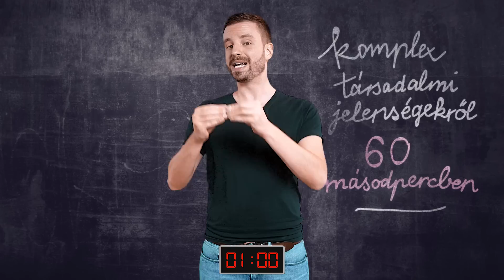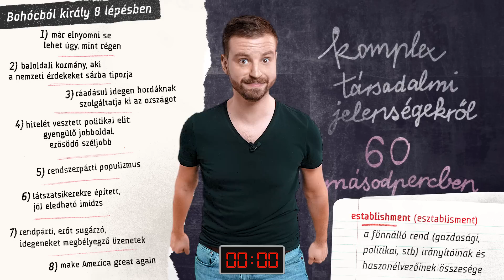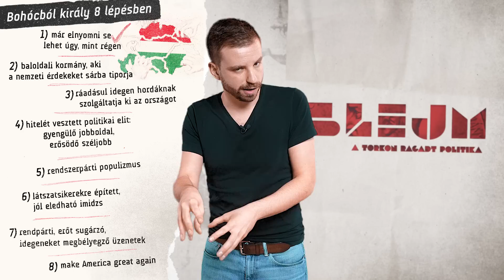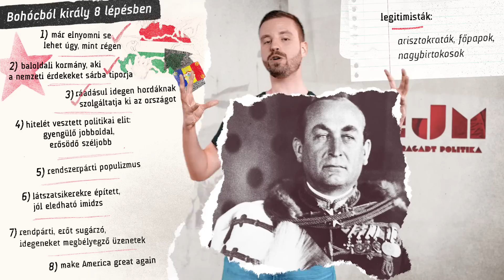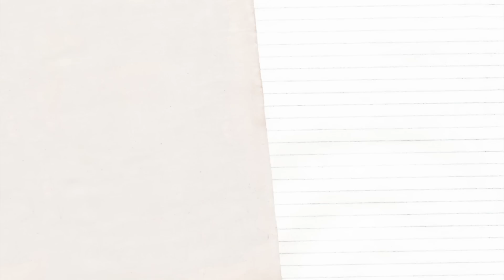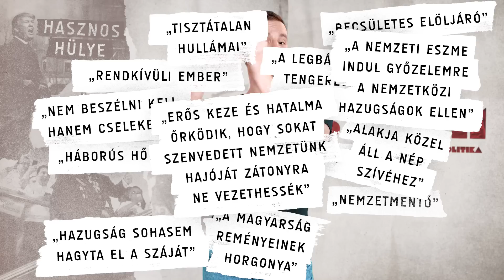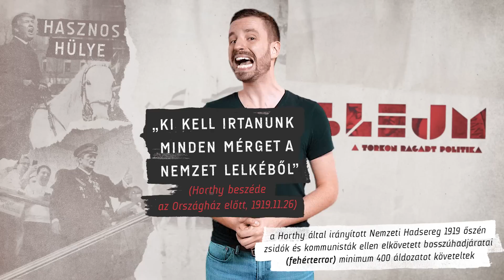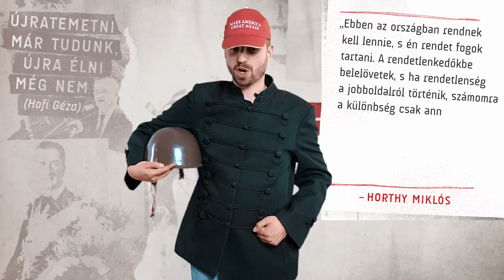Ki volt Horthy Miklós?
A múlt héten volt Horthy Miklós halálának 60. évfordulója. Ki volt a 20. század magyar történelmének egyik legmegosztóbb figurája? Milyen politikai nézetek hatottak rá, kik formálták világképét, és legfőképpen: mit érdemes megértenünk alakjából nekünk, az utókornak?